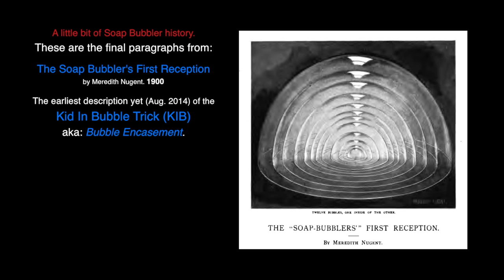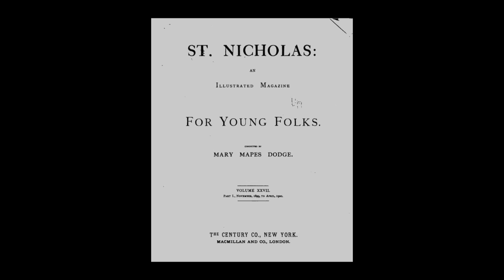1900. First Ever KIB? Kid In Soap Bubble Trick/Encasement :: Keith Johnson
The KIB (Kid In Bubble) aka: Soap Bubble Encasement has become an obligatory bubble trick in most bubble shows around the world.

Who was the first to do this trick?  I still don't know, but as of 2014 this is the earliest description I could find of a bubbler doing KIB.

The video includes the final paragraphs of Meredith Nugent's THE SOAP BUBBLERS FIRST RECEPTION, found published in a 1900 edition of St. Nicholas Illustrated Magazine for young folks.

While this is to the best of my knowledge a fictional piece of writing, the KIB effect is described in such detail as only someone who has seen it or tried it would know.  That's my opinion.

Keith Michael Johnson Explores How Soap Bubbles Work and What We Can Do With Them & then puts that knowledge to work:

BUBBLEOLOGY Shows for stage, theaters, schools, festivals, corporate functions, trade shows & etc.

CONSULTING, helping others bring their bubble dreams to life.

Keith uses UNCLE BUBBLE'S ULTRA BUBBLE CONCENTRATE 100% of the time, indoors & out, mixed 9:1 (water:concentrate)

Bubbles Speak In Many Languages:
sapbubblor, Шоу Мыльных пузырей, 吹泡泡, 肥皂泡, pompas de jabón, bolha de sabão, Seifenblasen, Bulles de Savon, Bolle di sapone, Zeepbellen, φυσαλίδες , シャボン ,  bulle d'air, såpeboble, bańka mydlana, szappan buborék, bublifuk, Bublinář , burbujas

Soap Bubble (Art Subject), Soap Bubble (Science Subject), Bubbleology, Keith Michael Johnson, Bubbleartist.com, shows consult, wrangler,